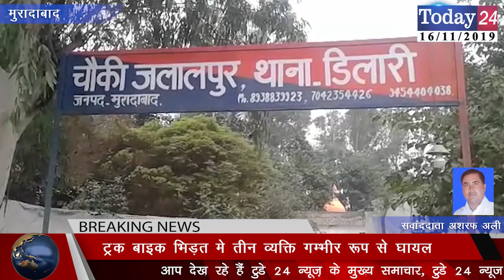ट्रक बाइक भिड़त मे तीन व्यक्ति गम्भीर रूप से घायल | Today24